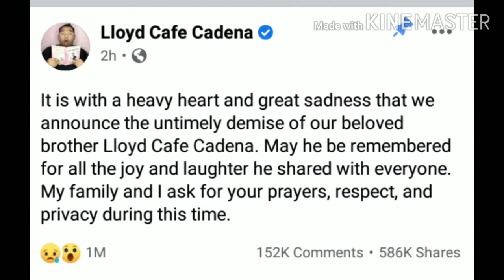lloyd cafe cadena (RIP)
inpirasyon ka ng lahat
at madami kang napapasaya .
salanat sa lahat.